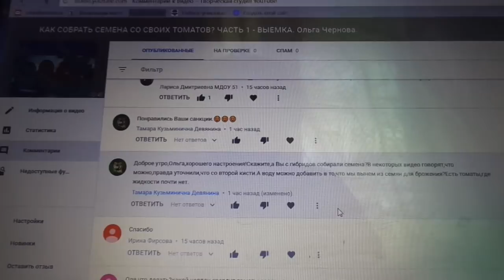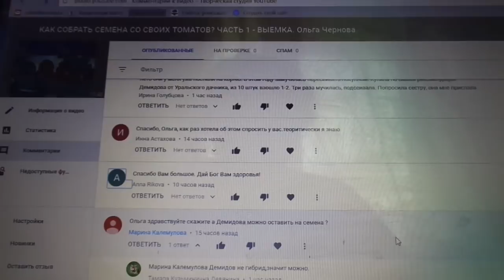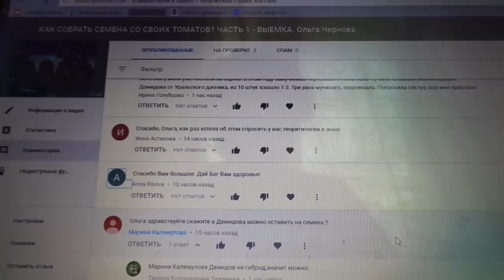СРОК ХРАНЕНИЯ СЕМЯН СО СВОИХ ТОМАТОВ. Ольга Чернова.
После выхода вчерашнего видео КАК СОБРАТЬ СЕМЕНА СО СВОИХ ТОМАТОВ? пришло очень много комментариев. Почти в каждом сообщении был тот или иной вопрос о семенах томатов, собранных своими руками. В этом видео я постаралась ответить на самые актуальные вопросы зрителей.